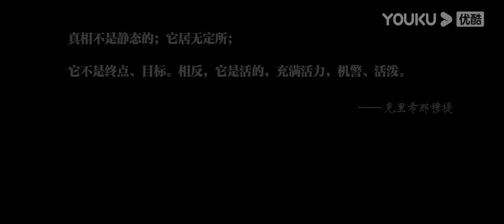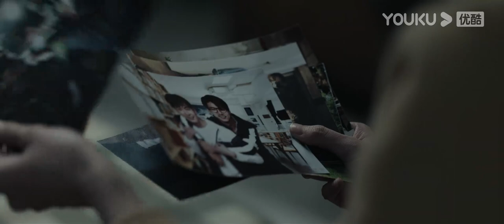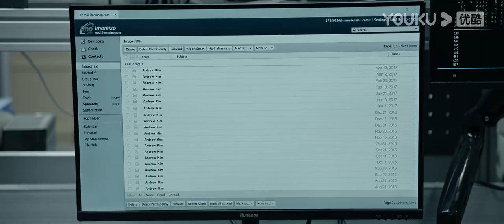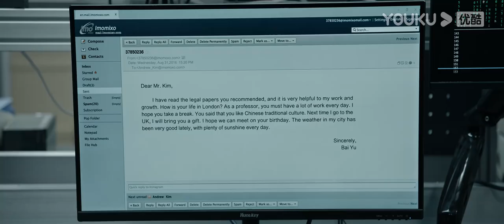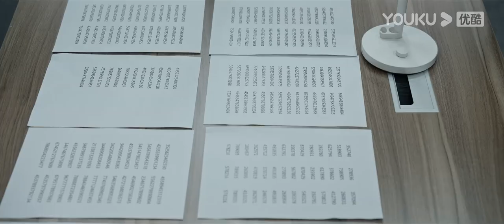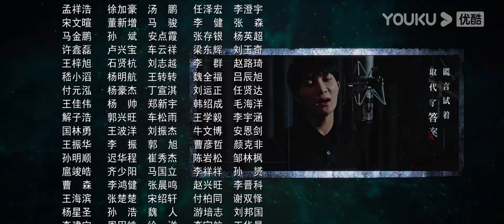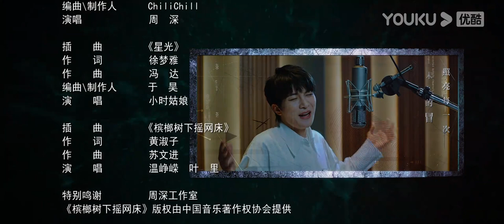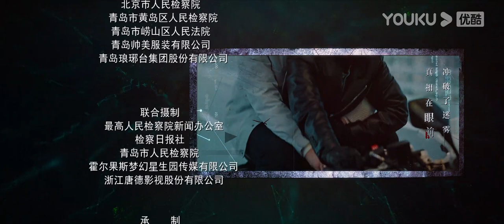[INDO SUB] Truth EP22 | Chen Xingxu/Ge Yuexi | YOUKU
★  (Truth) Menceritakan tentang Lin Yuanhao dan Lin Lan yang menjadi seorang Teknisi kejaksaan, menggunakan teknik cangging dan cara yang professional membantu polisi membongkar banyak kejahatan. Kebenaran misterius di balik kasus orang mati di alam liar, Misty tentang "kasus pencurian harta karun nasional" yang di tutupi oleh banyak orang yang mendapatkan ketuntunggan, memliki banyak kejahatan tersembunyi yang tidak diketahui. Beberapa kasus lama diselesaikan satu per satu, sampai kebenaran tentang kematian anak Lin Lan terungkap, Cinta dan kebencian selama 30 tahun, pertarungan antara kejahatan dan kebenaran, membangun supremasi hokum yang baru dan adil
★ Pemeran: Chen Xingxu / Gai Yuexi / Xu Yajun / Liu Chang / Wen Zhengrong / Fu Fangjun / Zhao Longhao / Liu Bin / Lu Xing / Wang Jiayu / Mi Lu / Zhang Dinghan / Yan Wenxuan / Jiang Feng / Li Delong / Li Bowen / Zhao Renjie / Cao Jie / Dong Lingxi / Najima /Zhu Hongjia/Hao Ping/Ning Wentong/Li Ping/Xiuqing/Yingzhuang/Li Yiyi/Tian Yuan/Cao Minghua/Wang Guan/Ma Wenbo/Ma Ziluo